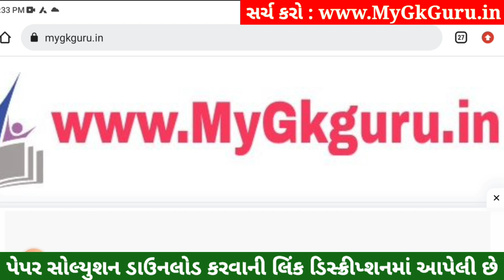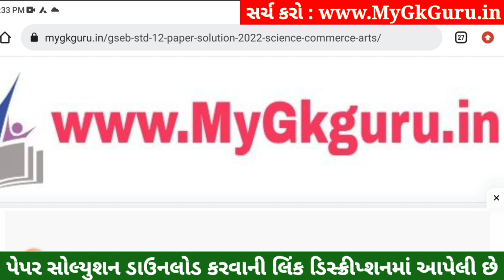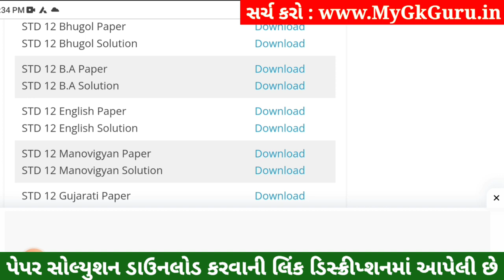STD 11 BA Paper Solution 2023 50 Marks, STD 11 BA First Exam Paper Solution 2023 October, B.A Paper